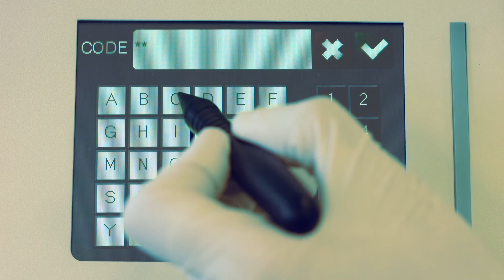K-Matic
Quantification de l’hémorragie fœto-maternelle par K-Matic